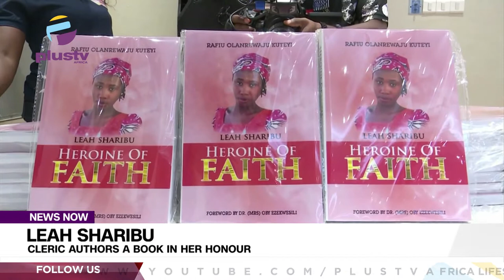Leah Sharibu: Cleric Authors A Book In Her Honour | NEWS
Until Leah sharibu is freed from the captivity of terrorists, the call for her release will be heightened.